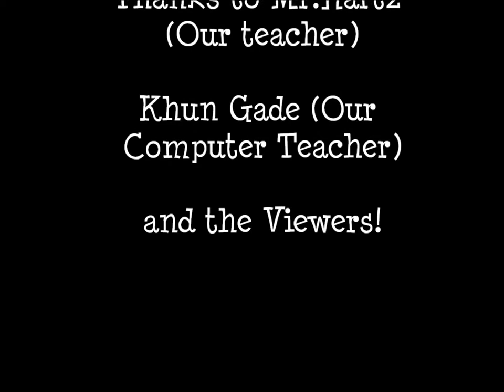Traditional Thai Architecture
Grade 5 students working on Thai Architecture project. They went to Ancient City, Samut Prakan for over night field trip took photos and collected information, then create a movie in computer class.